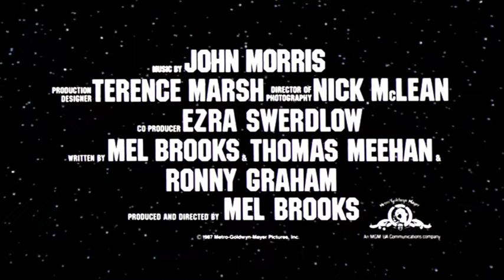Spaceballs (1987) - Trailer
A star-pilot for hire and his trusty sidekick must come to the rescue of a princess and save Planet Druidia from the clutches of the evil Spaceballs.

Directed by Mel Brooks.
Written by Mel Brooks, Thomas Meehan and Ronny Graham.
Starring Mel Brooks, John Candy and Rick Moranis.